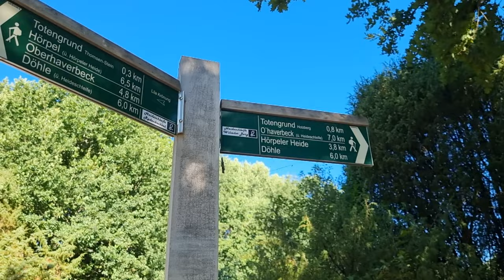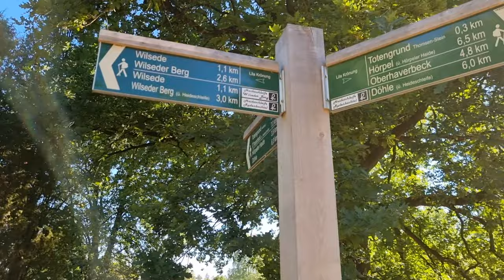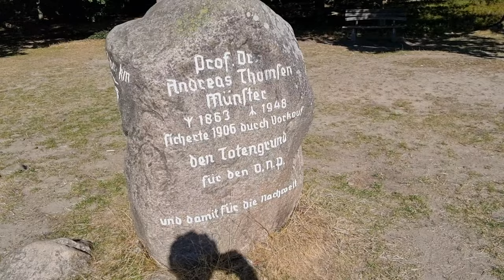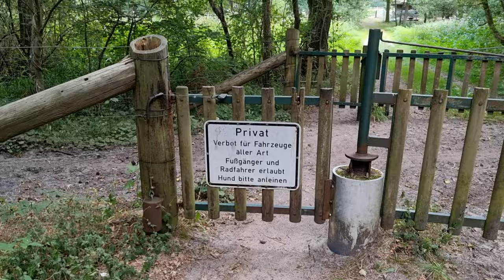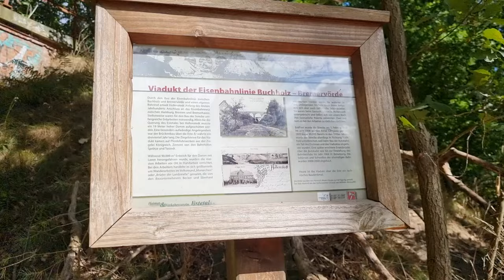Orbit 360 Milky Way Mission Hamburger Umland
Orbit 360 HH Umland